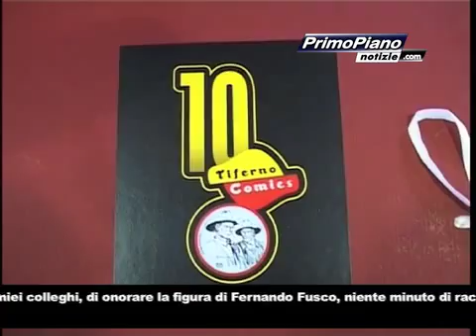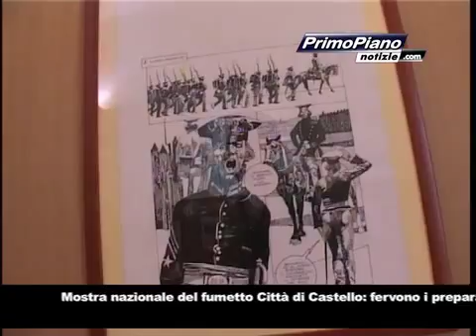Mostra nazionale del fumetto Città di Castello: fervono i preparativi per Tex d’autore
“Stiamo lavorando intensamente per allestire l’edizione 2015 della mostra nazionale del fumetto di Città di Castello. Il titolo Tex d’autore, racchiude di per sé, l’obbiettivo che ci siamo posti. Saranno presenti autori di di grande qualità e scenografie di impatto visivo notevole. Abbiamo deciso, insieme ai miei colleghi, di onorare la figura di Fernando Fusco, niente minuto di raccoglimento o celebrazioni varie, ma solo un lungo applauso, nel giorno dell’inaugurazione, sono convinto che lui lo avrebbe apprezzato”. Il servizio